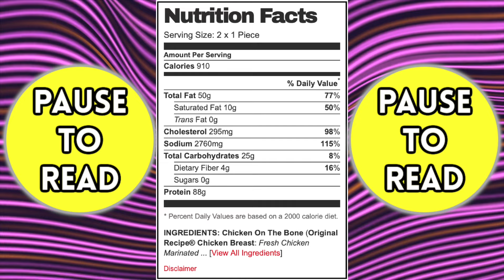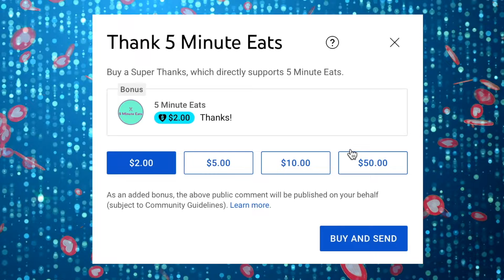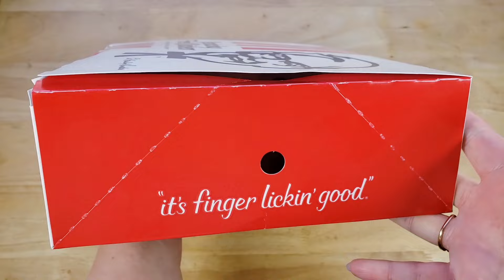KFC Original Recipe Fried Chicken Review